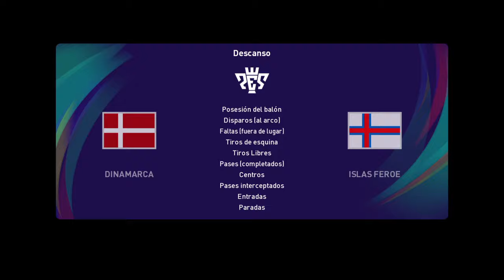RESUMEN Dinamarca 2-0 Islas Feroe en vivo Amistoso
Dinamarca vs Islas Feroe